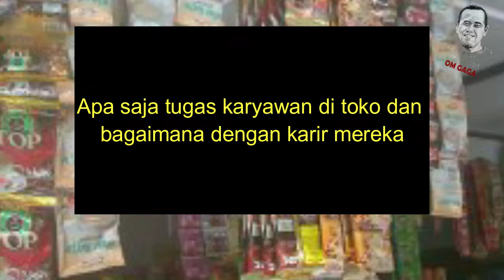TUGAS PERSONIL TOKO RITEL CONSUMER GOODS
Membahas Cara mengelola Toko Mini Market Consumer Goods atau Toko kebutuhan sehar-hari antara lain : Struktur Organisasi Toko, Karir dan Job Deskripsi untuk masing-masing jabatan yang ada di toko